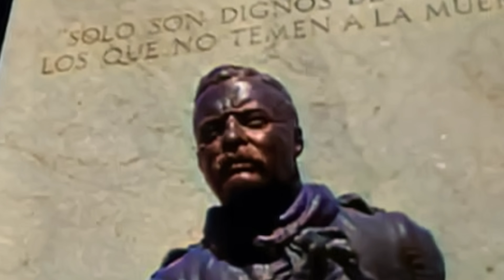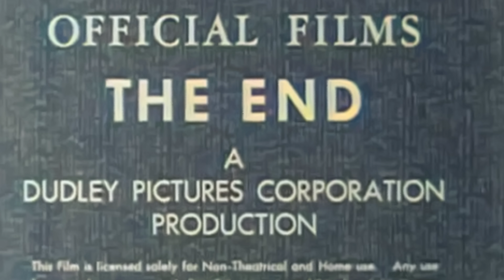CUBA 1947 | 4K | RESTAURADO Y COLORIZADO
Una película sobre Cuba a fines de la década de 1940 de Carl Dudley.